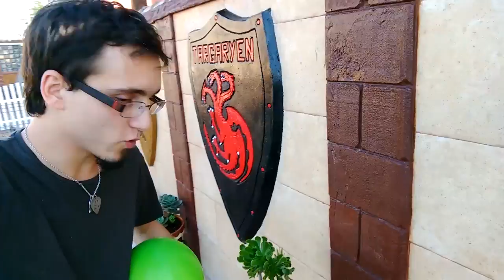Como NO hacer un huevo de dragon || Artesanía Manual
Pedidos personalizados!!!